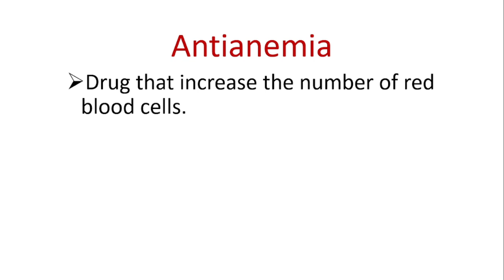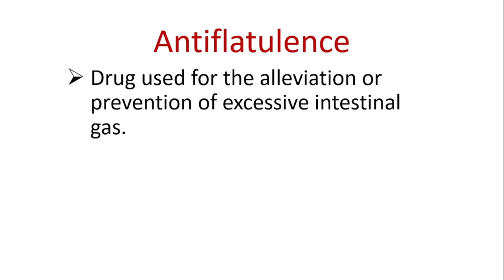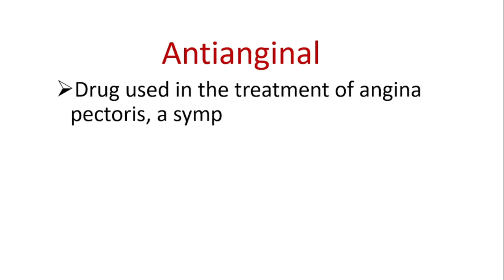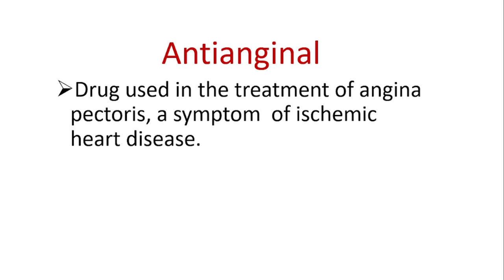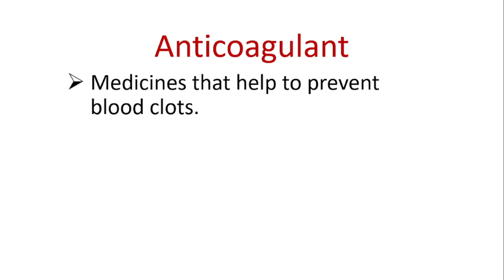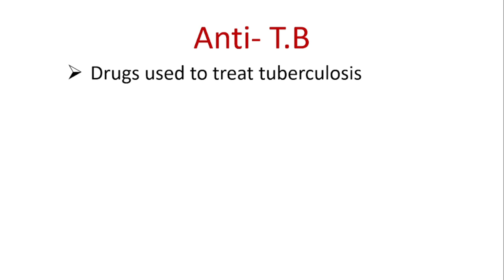Medical Terms and Meaning || General Information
Med-clinical
medical terms and their meanings
medical terms
medical terminology
medical terms and meaning medical general information
Medical knowledge
medical surgical terminology
surgical terminology